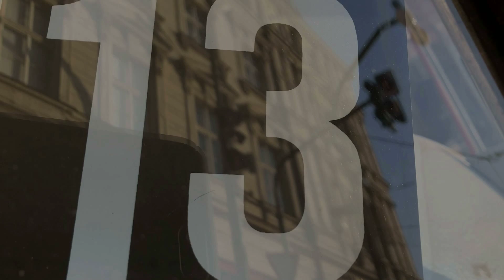The Longest tram ever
In the middle of the day, suddenly trams in Prague were jammed. The result was the longest tram snake EVER! The lenght was hundreds. tens. ok, kilometers at least.